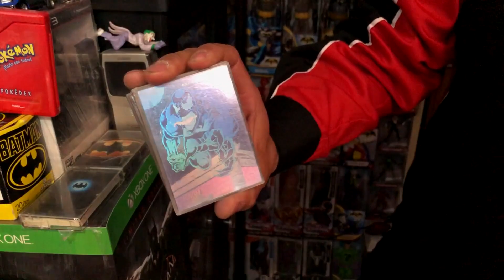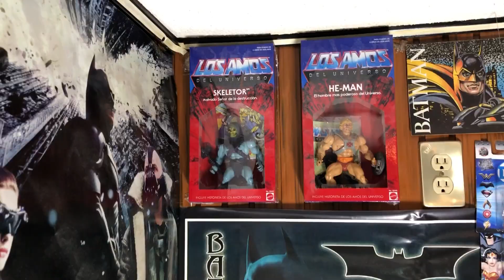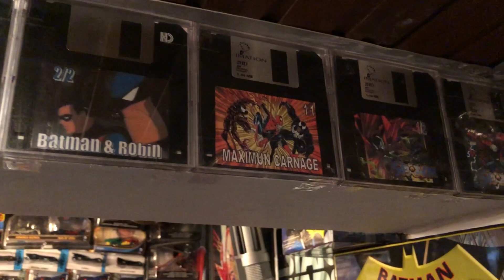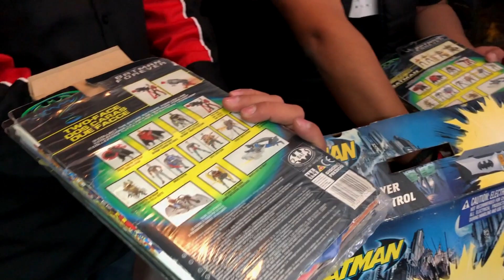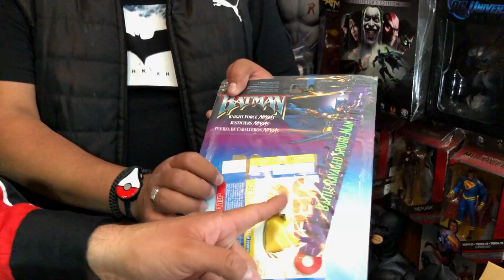Visita Coleccionista DARK BATMAN Parte 3 ► Juegos Juguetes y Coleccionables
Cerramos la trilogía de la Bati Spider colección de DARK - Parte 3 de 3